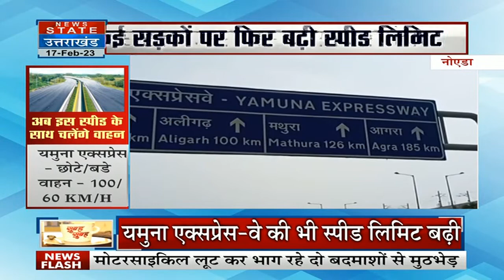Badaun News: अतिक्रमण पर चला प्रशासन का बुलडोजर, सहसवान तहसील का मामला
News State Apps डाउनलोड करें:
Download Android and iOS Apps for more updates: